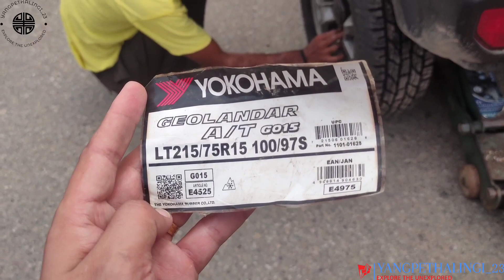TYRES UPGRADE •|• MARUTI SUZUKI JIMNY •|• YOKOHAMA GEOLANDER •|• 215/75/15 all terrain tyres / AT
One of the best options of tires for Suzuki Jimny is Yokohama Geolandar HO15.
This tire has no comparison in the snow. These tires are made in Thailand and are very good. There are also Indian made Yokohama tires but their rating is quite low.
You can also WhatsApp them or call them to get information. This will provide you the best deals in tyres.